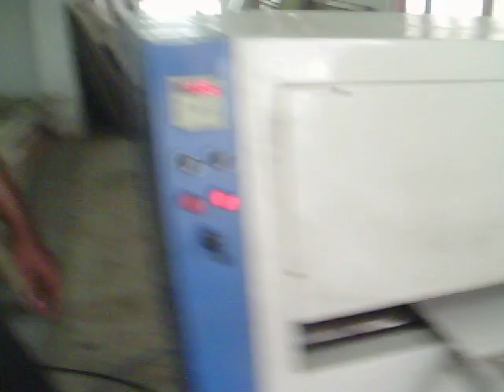Roller Press Machine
Everything that reduces human effort is a machine. Different machines are used for
different purposes. Roller press is another machine used for furniture purposes. Roller
laminate press is used to press the laminate; post form laminates on plywood, MDF sheet and partical board to increase productivity. Every machine is used for decreasing human effort and increasing productivity.
Different types of machines are there and each particular machine is used.
Different machines are used for different purposes and so as in the case of a roller
laminate press. If you know the usage and working of this machinery then I think you
are aware of the model no and type. As I always said, there are certain important things
to consider. Numbers of resources are available over the internet. You can go for the one
which you feel like is the best. You can surf over the internet.
Apart from this you can consult your relatives and friends for the reference. By
doing this, you'll get numbers of reference. Before buying this machinery, make sure
that you are buying it from a well known resource. If you are looking for the reference
of some good resource then you can refer Canco Machines. They are a supplier of this
machine.